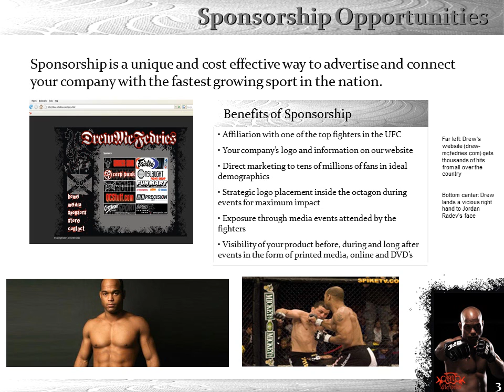Sponsorship Proposal Final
Greg G.

Contact Drew McFedries